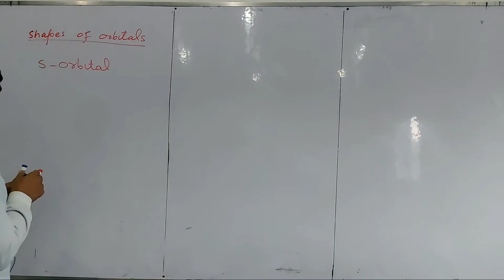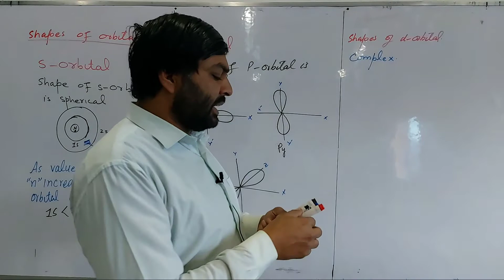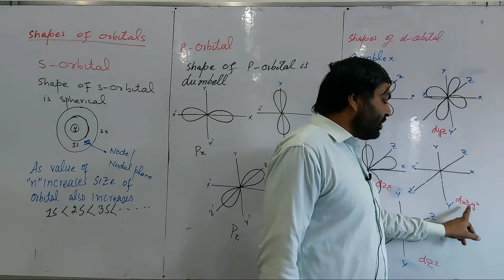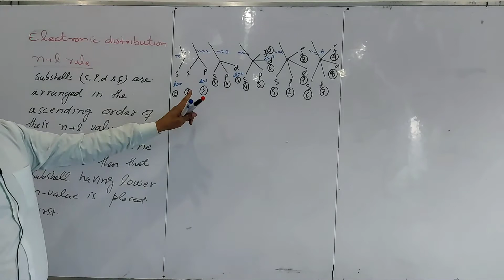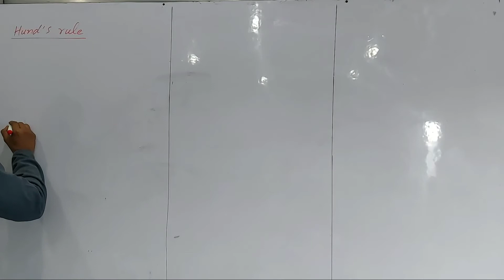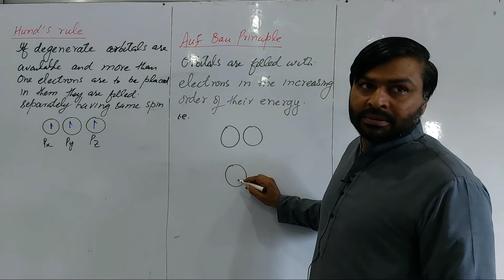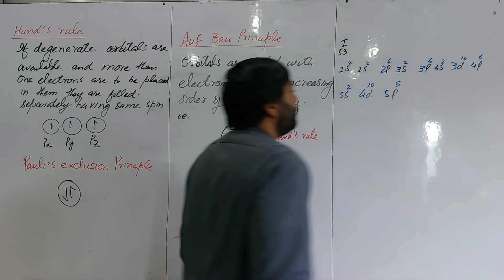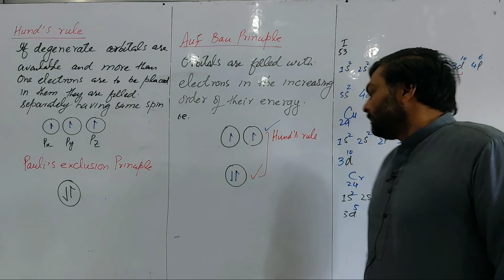1st year, CH 05, Lect 15, Shapes of orbitals, electronic configuration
electronic configuration of elements, electronic configuration trick, how to write electronic configuration, Electronic configuration,
shapes of orbitals, shapes of d orbitals, shapes of p orbitals